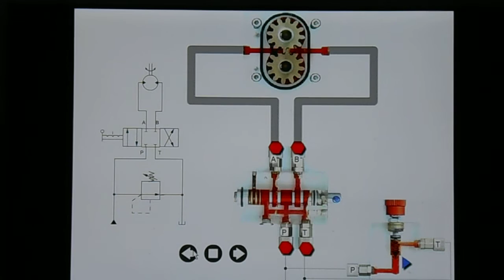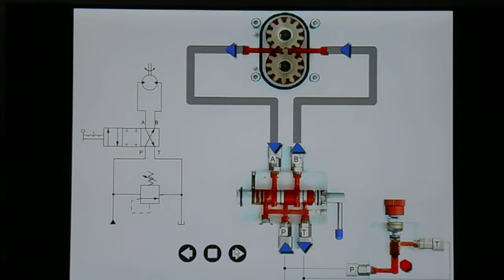Learn hydraulics: hydraulic motor switching